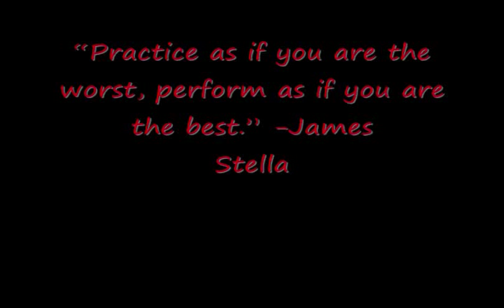Great Young Goalkeeper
Please visit my friend Emberly's account and watch her videos! She's a very talented and hard working forward/mid fielder and would love to show case her abilities to you this is her channel This young goalkeeper is talented and hard working. He is not the best but works his hardest every day to become one. Will he become a great player? I don't know it is up to him. Most of the coaches hes played against or played for has said he is one of the best goalkeepers they have seen for his age group. That does not mean anything. We work hard because we know we are not the best. His favorite goalkeeper though is Van der Sar and Tim Howard. :) There will be a new video coming soon! He has gotten better! And I am so proud of him!

We are also looking for sponsors to help pay for camps.